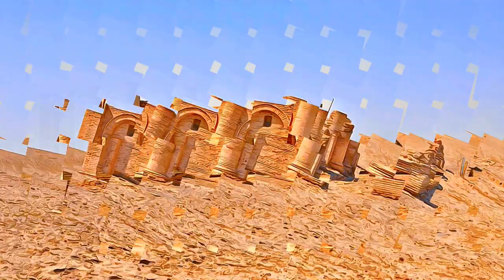Iraq - The Ahwar of Southern Iraq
The Ahwar of Southern Iraq - Iraq